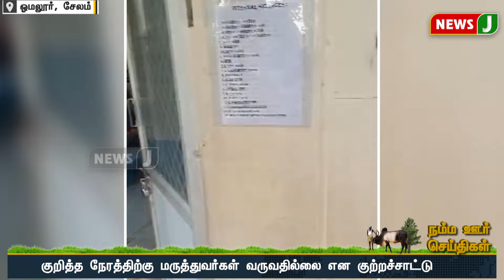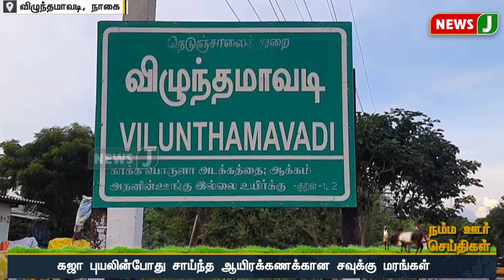நம்ம ஊர் செய்திகள் || Today Tamil District News | 19 JAN 2024 | Namma Ooru Seithigal || NewsJ